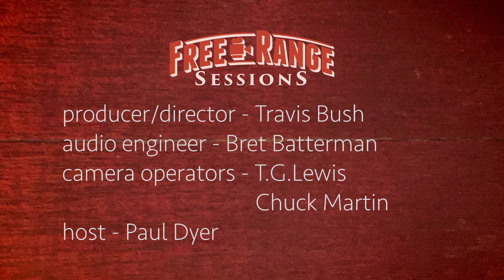Free Range Sessions with Many Mountains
Recorded LIVE at Still Cellars in Longmont Colorado!
April 9, 2016
Produces by Free Range Pictures